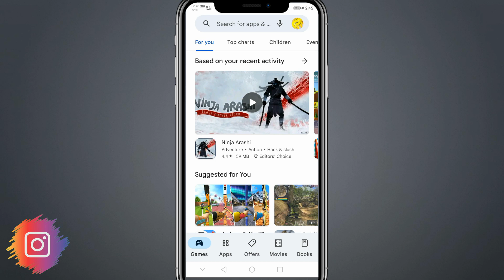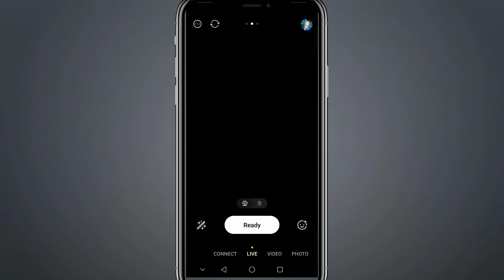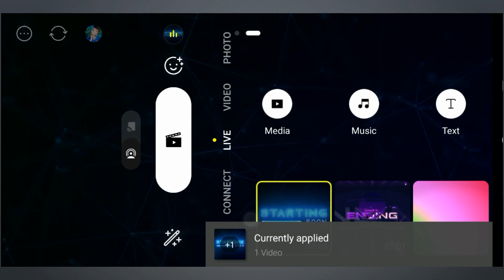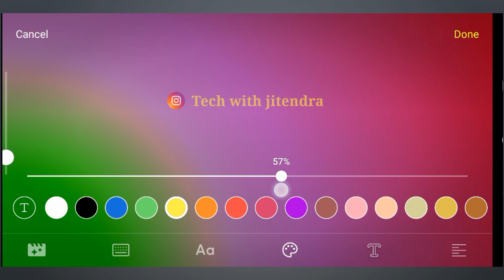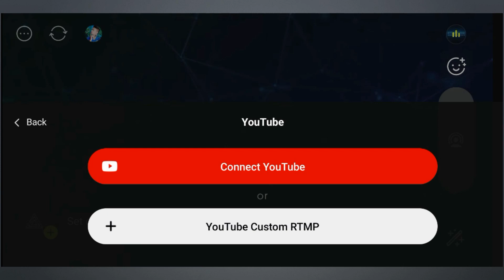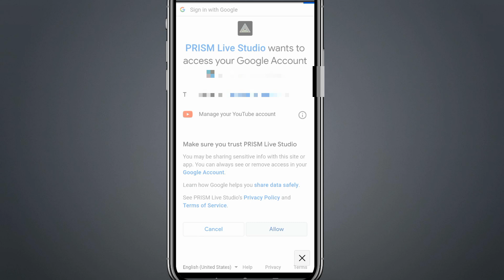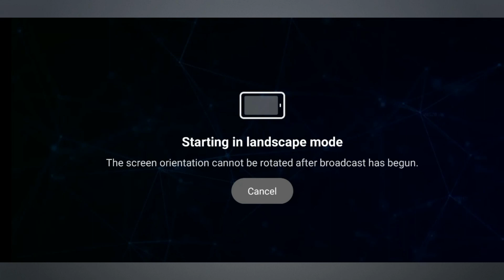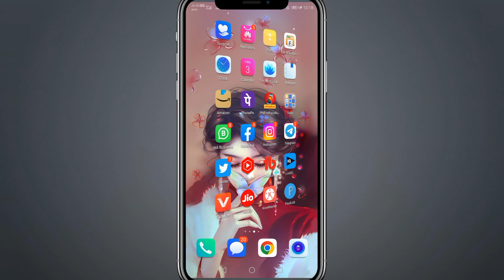How to go live on youtube with 0 subscribers | Prism live studio full tutorial in hindi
Learn want you how to go live on youtube with prism live studio ? Today's I am sharing Prism live studio full tutorial in hindi.

prism live studio full tutorial in hindi
prism live studio complete setting tutorial
how to live stream prism live app
how to live streaming on youtube
how to live stream prism live studio app